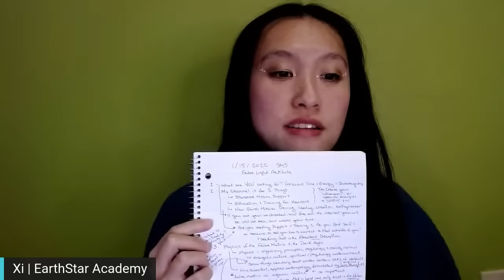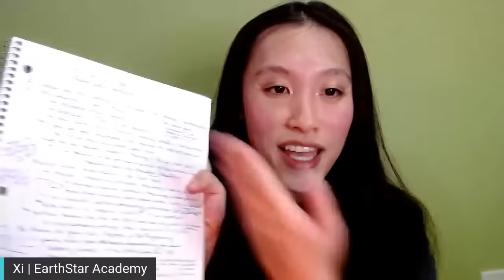False Light & New Age Programs of Deception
Sign up for the EarthStar Academy email-list; launching 2/22/2022!

I received a lot of questions this week around discernment, false light agents, and the new age class ceiling this week, signaling a theme in the collective energy, so we're going to take a deep dive into these juicy topics:
- How mind control is perpetuated in the "spiritual section of the false matrix"
- The sneaky, subtle, yet devastating booby traps and false light viruses in the awakening communities
- How AI and negative ET forces fake superpowers and capitalize on naivete
- Gurus, the original "Guru", fake gurus, and how humanity has evolved past this phase
- My personal experiences with "twilight masters"
- Discernment tips on your awakening & ascension path
- Ego Training Tips!